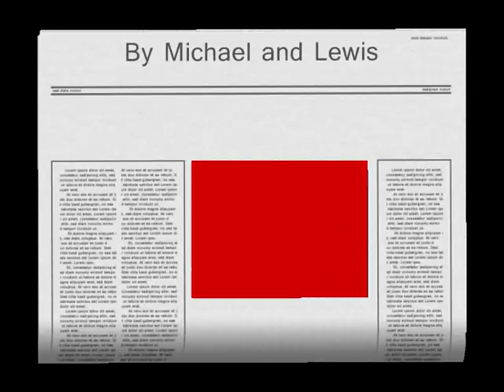Night of the living suits part 3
Night of the living suits... its back
Me and cheeseandonion222 have teamed up to make the third in the trilogy
Will the clones and droids win against the suit??? watch and find out.